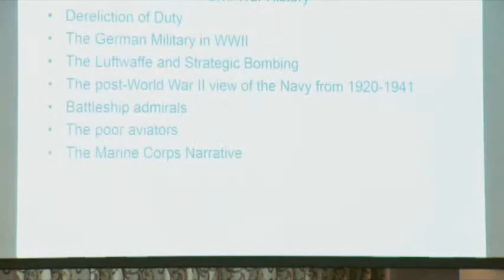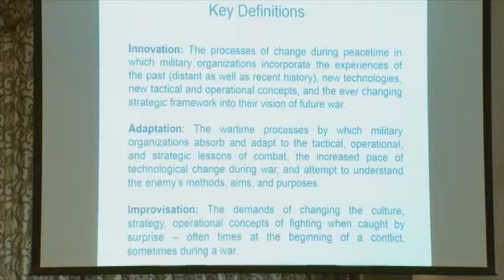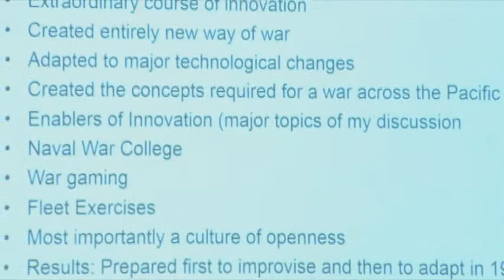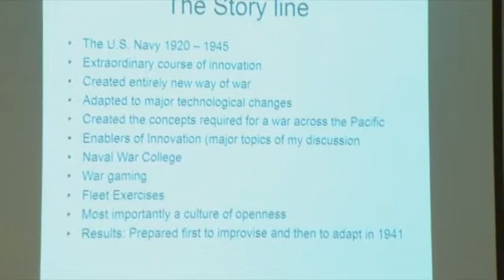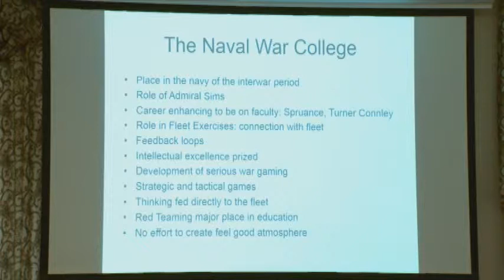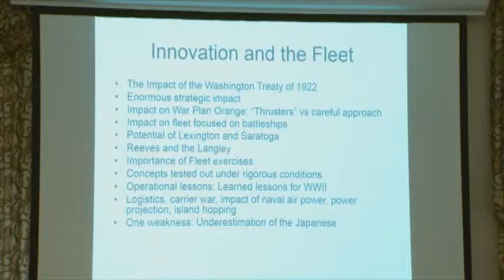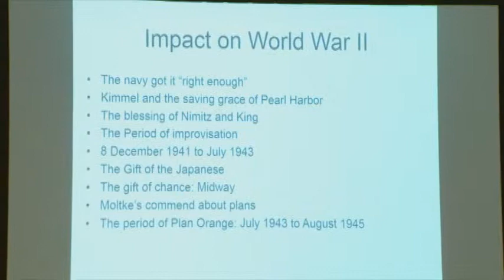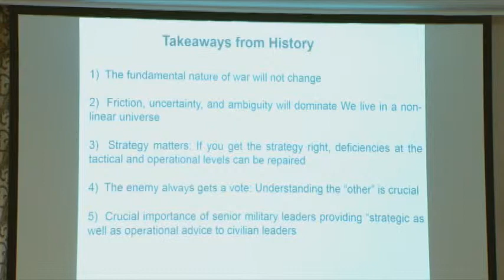Naval Innovation in the Interwar Period 1920-1940, by Professor Williamson Murray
Professor Williamson Murray, Professor Emeritus at The Ohio State University, speaks at the ARCIC Distinguished Speaker Series on "Naval Innovation in the Interwar Period 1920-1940".